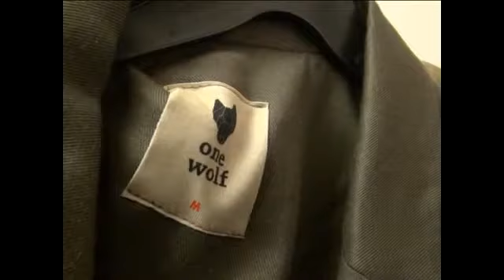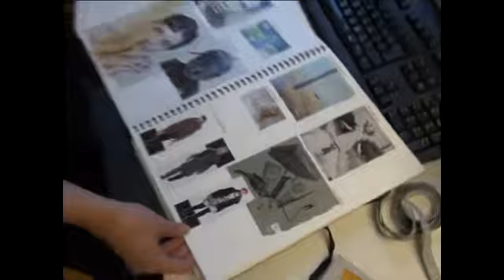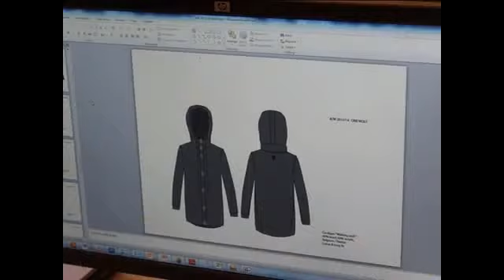AGNESES NARŅICKAS VIENS VILKS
Ieskats modes mākslinieces Agneses Narņickas darbnīcā un zīmola One Wolf tapšanā.